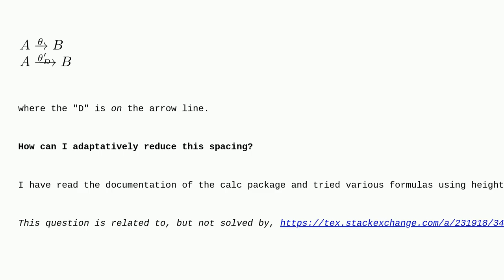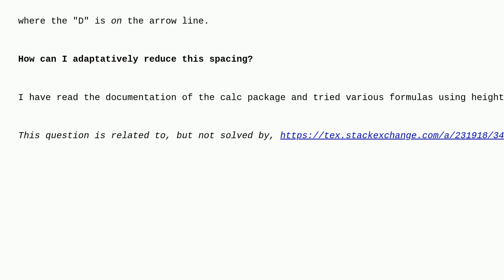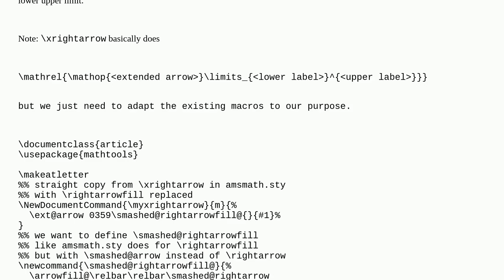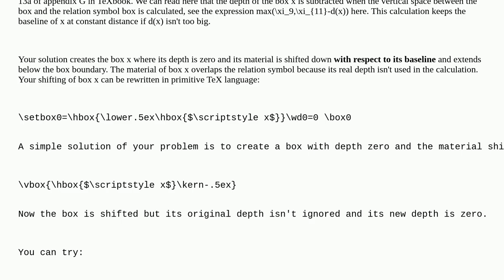Tex: How to reduce space proportionally to a symbol's height?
How to reduce space proportionally to a symbol's height?

A special thanks goes out to the awesome community

  arrows spacing xrightarrow arrowwithtext math-mode